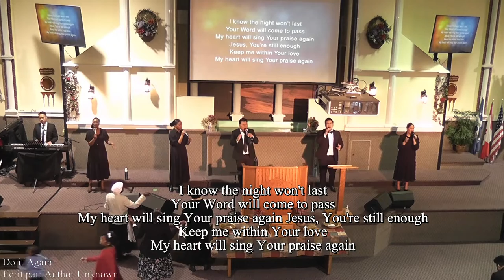DO IT AGAIN.../TU LE FERAS ENCORE...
DIMANCHE 16 OCTOBRE 2022 À L'ÉGLISE PENTECÔTISTE UNIE DE SAINT-LAURENT

NOS EGLISES:

          1375 POIRIER, SAINT-LAURENT, H4L 5K7

           5415 RUE BEAUBIEN, H1T 1W7.

           3674 ONTARIO EST, H1W 1R9.

           5810 RUE DE CHARLEROI, H1G 4G3

682 BOULEVARD DES LAURENTIDES,QC H7G 2V9

369 MACDONALD, GRANBY, QC J2G 4G5